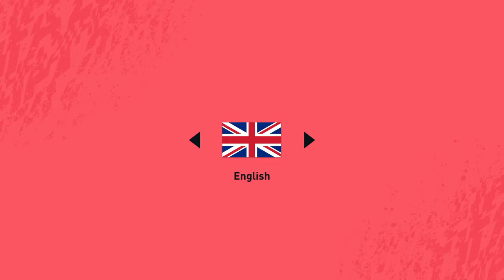FIFA 20_20191010141442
Packs